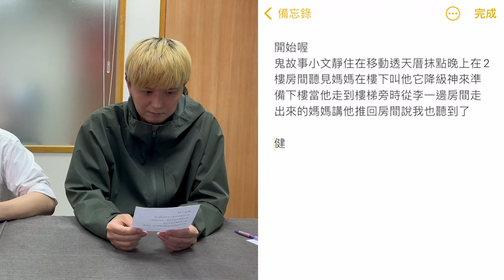【對決】中文發音也太難！！！中文語音輸入 V.S 來台7年的日本人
🎯漫才日曜日 每個月會舉辦一次
｜馬上購票 ➪
🎯時間：2022年5月29日（日）20:00~21:30
🎯地點：TwoThreeComedy （台灣台北市林森北路286號地下一樓）
🎯票價：300元（含飲料)
🎯成員：漫才少爺